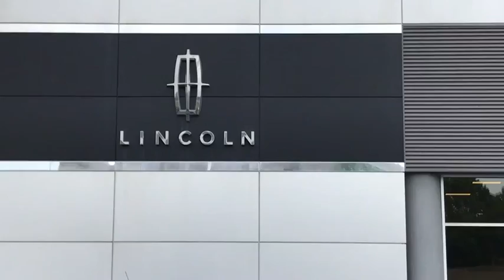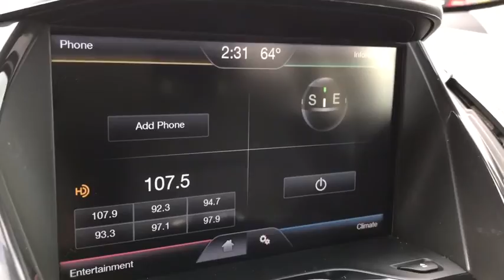2014 Ford Escape Lancaster, Delaware, Columbus, Powell, Dublin, OH F11422A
Blue Used 2014 Ford Escape available in Lancaster, Ohio at Bob Boyd Lincoln of Columbus. Servicing the Delaware, Columbus, Powell, Dublin, OH area.

2445 Billingsley Rd.

***CLEAN CARFAX***TITANIUM AWD*** This 2014 Ford Escape Titanium is a versatile crossover vehicle! It has features such as remote start, premium leather, heated seats, panoramic moonroof, rear camera, 18 aluminum wheels, and more!